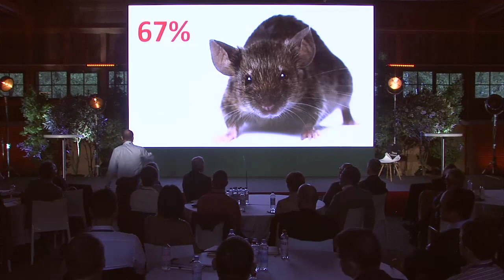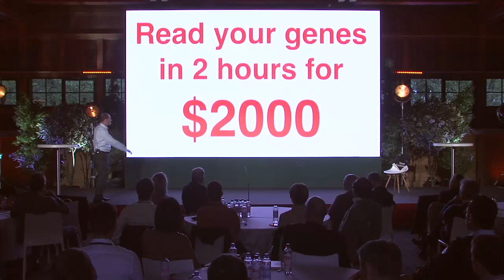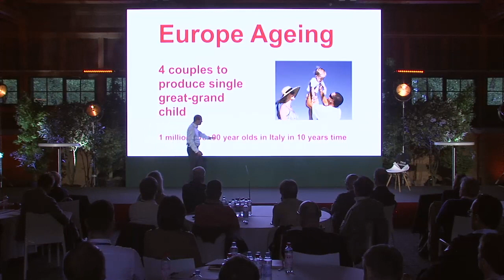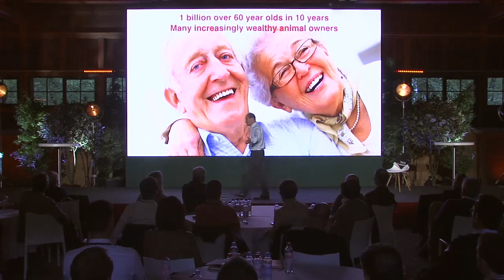How to stop getting old! Anti-ageing science to live longer - future of health care keynote speaker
Future of health care keynote speaker. 8 mechanisms of ageing in all animals are almost the same.  Dr Patrick Dixon, Futurist and physician takes a look at latest research into genetics, biotech, stem cells and other technologies that could dramatically improve life expectancy, learning lessons from non-ageing animals.  Impact on longevity / life expectancy. Part of keynote for Boehringer Ingleheim.